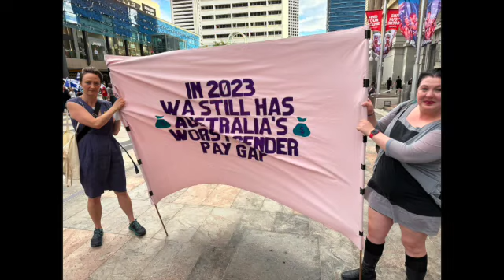IWD Perth 2023 SD 480p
IWD in Perth features a demonstration, and highlights Trade Union involvement.